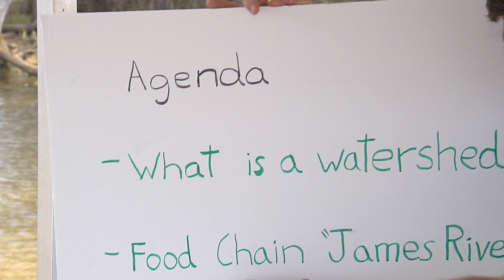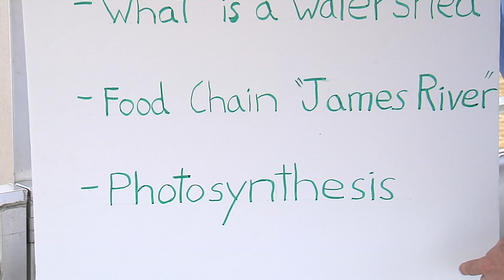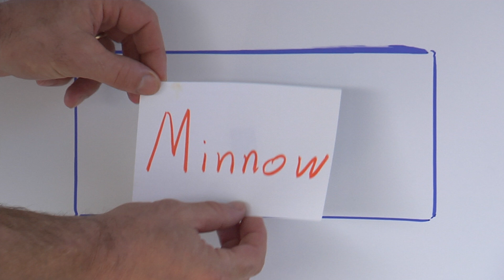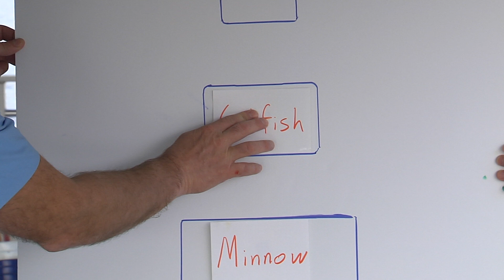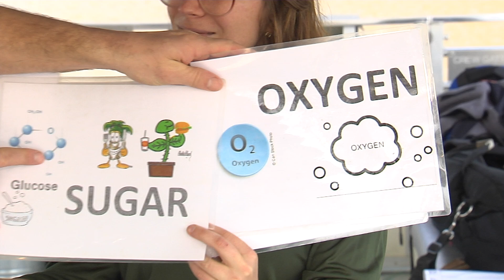HCPS On-Line: Watershed and Food Chain - James River Association